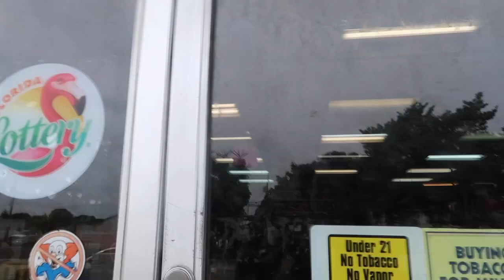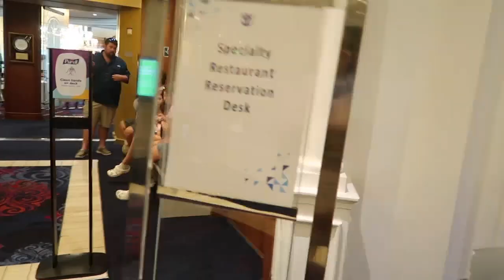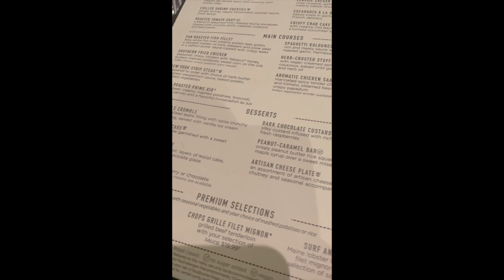Sneaking Liquor on the cruise! (Bday Cruise Day 1)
Come with us as we explore the ship on our first day aboard the royal Caribbean freedom of the seas! 💋